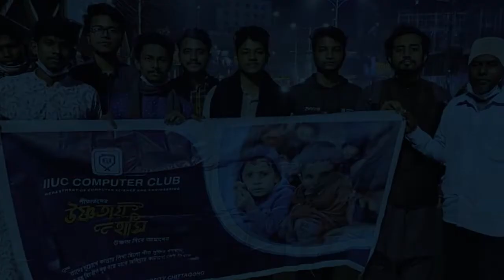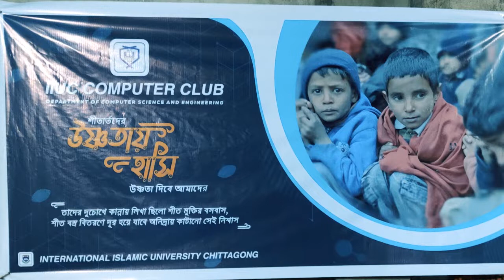উষ্ণতায় হাসি || 12-01-2022 || IIUC COMPUTER CLUB